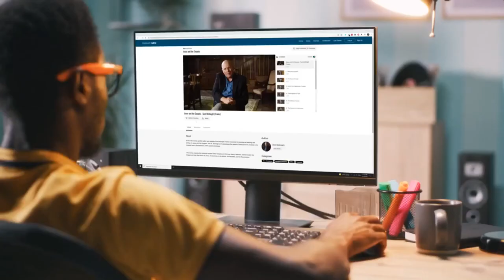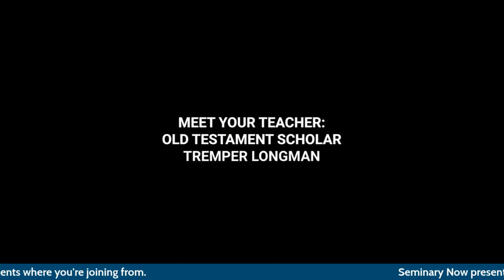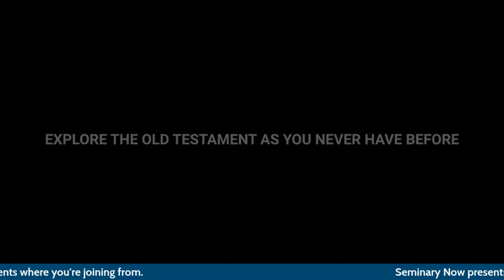Old Testament Essentials | Live with Tremper Longman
In this webinar Tremper Longman presents a an overview of the Christian use of the Old testament that will enrich your knowledge and deepen your faith. [Recorded July 2022]

For a free preview of his course,